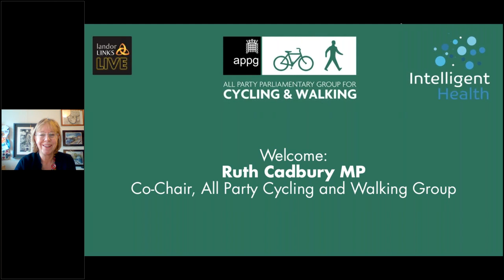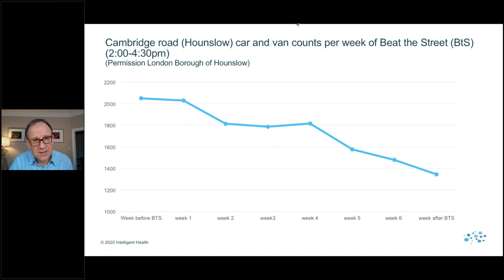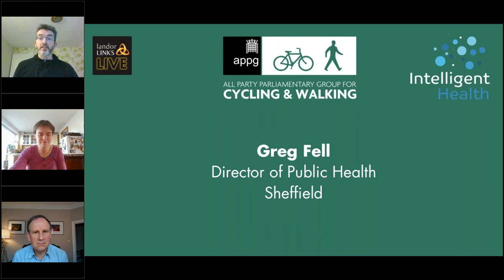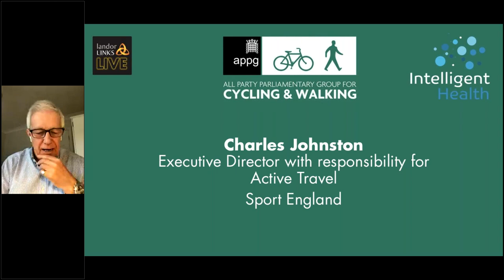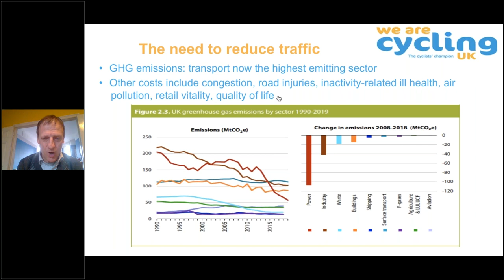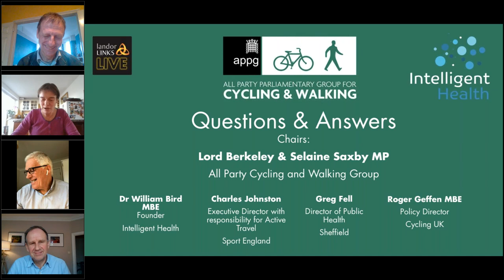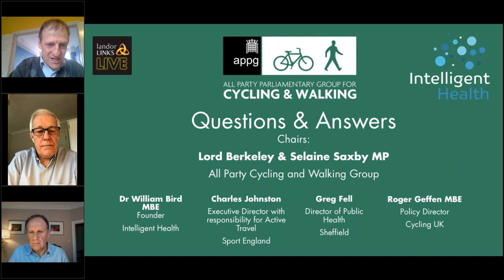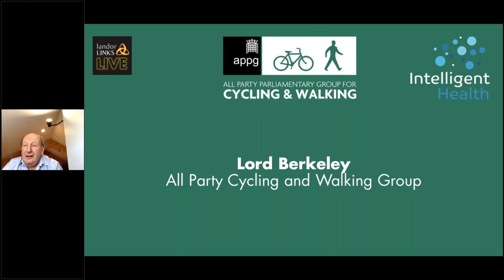APPGCW how active travel will support the Environment Bill - Held 11/12/20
The Environment Bill is currently moving through Parliament, and is shortly to move the Report stage.

The Bill's stated aims are to:

• build a fairer, greener, more resilient future
• create a new and ambitious domestic framework for environmental governance
• provide commitments to secure improvement on air quality, natural environment and biodiversity, water and resource efficiency

Active travel – non-motorised forms of transport involving walking, cycling and scooting, plus longer trips that include walking or cycling components – brings many obvious benefits to the environment and is a vital component of the transport decarbonisation solution.

Active travel is:

• an essential element of the transition to a net-zero carbon economy, by reducing greenhouse gas emissions, replacing vehicle traffic and improving air quality
•a generator of health, economic, and social benefits
•a contributor to economic performance by boosting the green recovery and creating a robust active travel economy

This webinar, led by the Co Chairs of the All Party Parliamentary Group for Cycling and Walking, explored how cycling and walking will be key elements in securing the aims of the Environment Bill.

Speakers included:

Ruth Cadbury MP, Co Chair, of the All Party Parliamentary Group for Cycling and Walking

Selaine Saxby MP, Co Chair, of the All Party Parliamentary Group for Cycling and Walking

Dr William Bird MBE, Founder, Intelligent Health

Charles Johnston, Executive Director with responsibility for Active Travel, Sport England

Greg Fell, Director of Director of Public Health, Sheffield

Roger Geffen MBE, Policy Director, Cycling UK